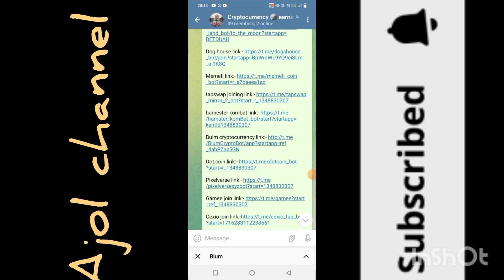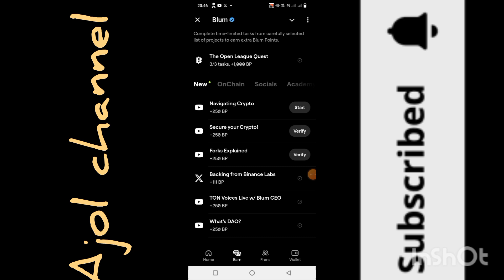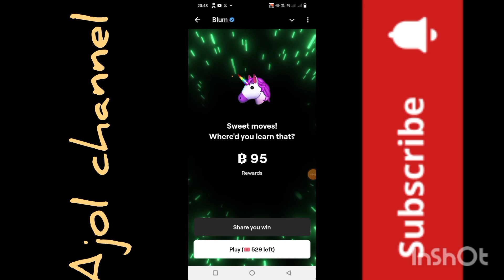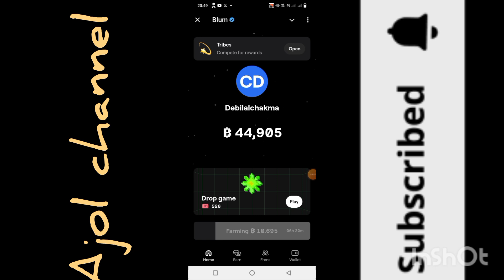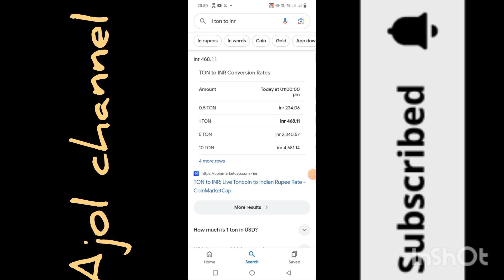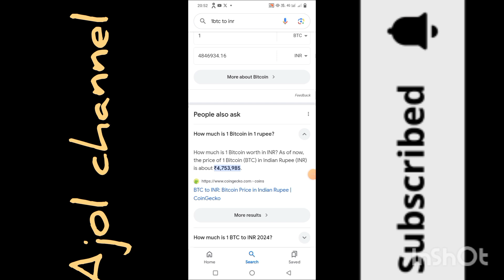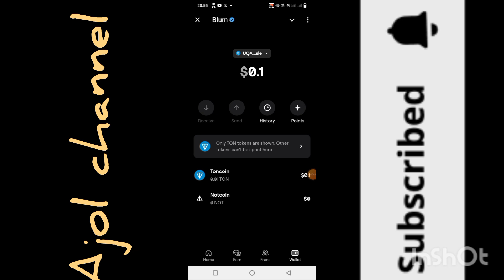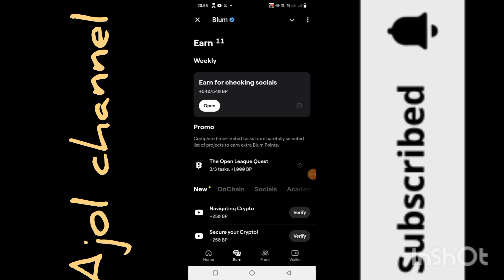//Blum coin থেকে টাকা ইনকাম করুন//অক্টোবর থেকে টাকা 💸 পাবেন//৫০০$ ইনকাম করুন//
Blum coin video
blum coin update video
blum coin join video
seed coin video
seed coin new video
seed coin join video
tomarket new video
tomarket update video
gamee video
gamee new video
gamee coin new update video
binance monobix bot coin video
binance monobix bot coin new update video
binance monobix join video

বাইনেন্স ভিডিও ।
বাইনেন্স মনোবিট ভিডিও ।
বাইনেন্স নতুন ভিডিও ।
সিড কয়েন নতুন ভিডিও ।
সিড কয়েন ভিডিও ।
টমেটো নতুন ভিডিও
টমেটো মার্কেট ভিডিও ।
ব্লুম আপডেট ভিডিও ।
ব্লুম জয়েন্ট ভিডিও ।

                          জু জু জু বেক্কুনরে 🙏🙏🙏

                       👏 অজল চ্যানেল 👏
  👏  Welcome to my ajol YouTube channel 👏

আমার ভিডিওটি ভালো লাগলে লাইক কমেন্ট শেয়ার করবেন।🙏🙏🙏
এইরকম নতুন নতুন ভিডিও পেতে লাইক কমেন্ট শেয়ার করবেন।🙏🙏🙏
এইরকম নতুন নতুন ভিডিও পেতে হলে অবশ্যই চ্যানেলটি সাচক্রাইব করে সাথেই থাকবেন।🙏🙏🙏